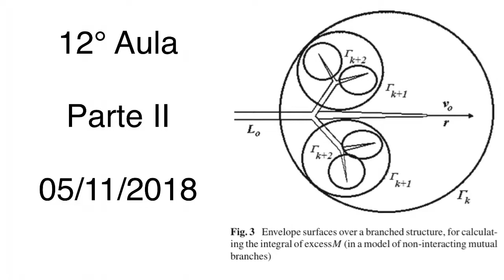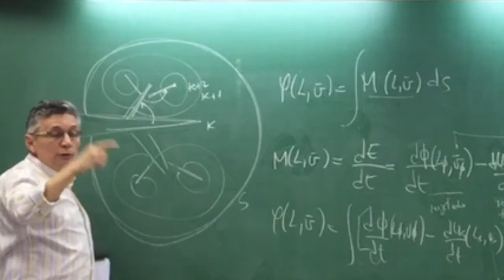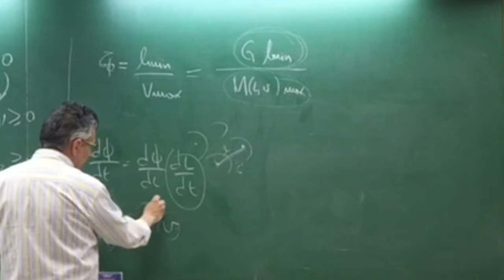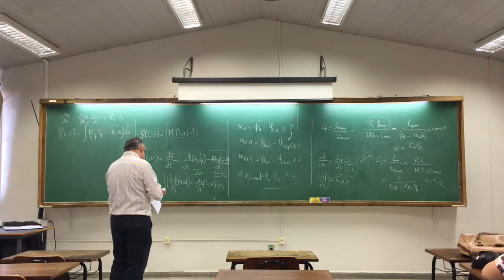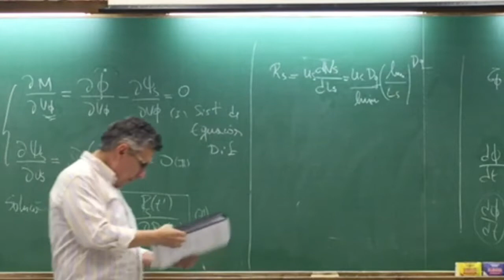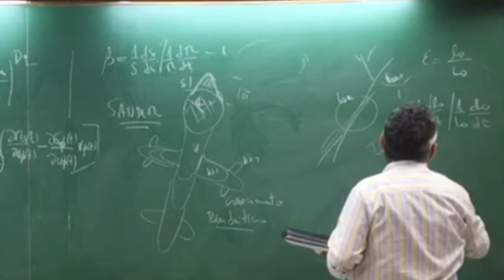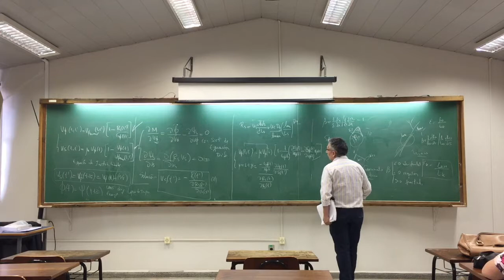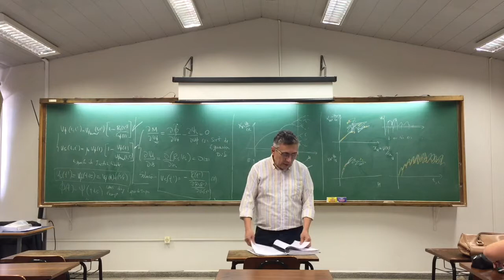12a Aula Mecanica da Fratura Fractal 2_2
Nesta decima segunda aula descreve-se ...